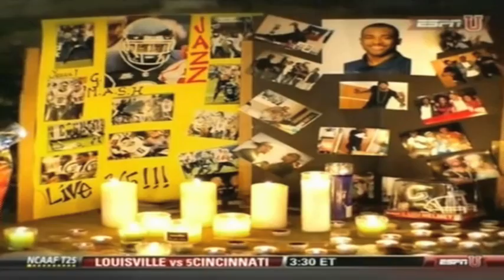WVU vs UConn 10/24/2009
West Virginia vs UConn on October 24, 2009.  WVU wins it 28-24.  This game was played in the memory of UConn player Jasper Howard who was stabbed and killed a week prior.